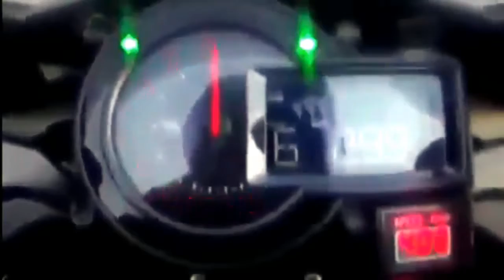2017 Il prend 405 Kmh avec sa Kawasaki H2 un furieux !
2017 Il prend 405 Kmh avec sa Kawasaki H2 un furieux !

bienvenue sur la chaine CRAZY WORLD MOTO . Des actus, des crash, de la vitesse, du stunt, du buzz, de l'humour, du motogp, sbk.

Welcome to the channel CRAZY WORLD motorcycle. News, crash, speed, stunt, buzz, humor, motogp, sbk.

Bienvenidos al chaine CRAZY WORLD motocicleta. Abone usted para ver cada día de nuevos vídeos inéditos. Actus, toma de tierra forzosa, la velocidad, el stunt, el buzz, del humor, el motogp, sbk.

Bem-vindo à canal motocicleta MUNDIAL LOUCA. Subscreva para ver diariamente de vídeos novos novos. Notícias, estrondos, velocidade, sensação, zumbido, humor, de motocicleta, BSK...

Добро пожаловать В СУМАСШЕДШИЙ канал мотоцикл в цепи. Новости, аварии, ускоряются, трюк , гудение, юмор, мотоцикл, BSK.

benvenuto sulla catena CRAZY World Moto. Abbonatevi per vedere ogni giorno delle notizie videi inediti. Degli actus, dei crashs, della velocità, dello stunt, del buzz, dell'umorismo, della moto, BSK,...